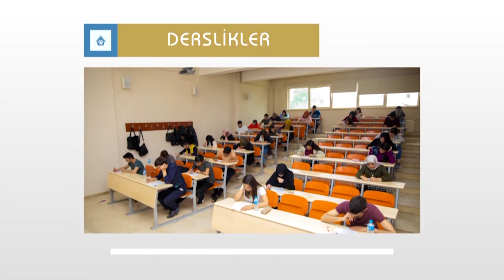IĞDIR ÜNİVERSİTESİ GÜNCEL TANITIM VİDEOSU